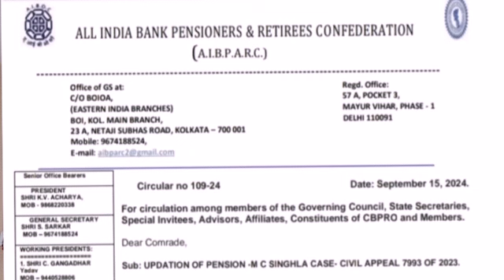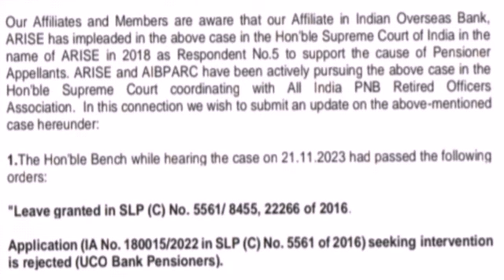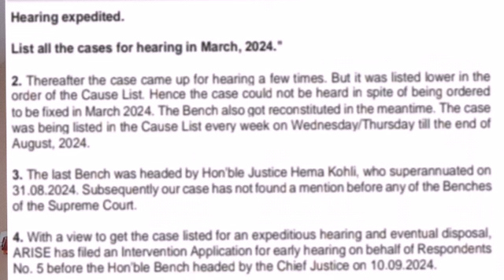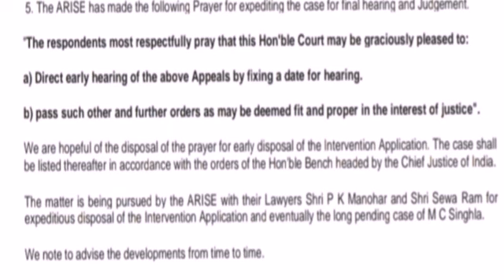Bank Pension Updation Case - MC Singla Vs Union Of India